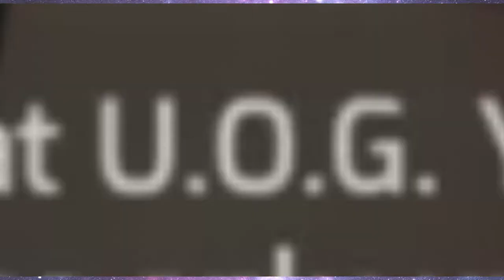Smac Talk Episode 4: Sam and Mac: Waifu Lords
Sam has 87 hours in Huniepop no caption I put here could be funnier than that

Lie, Computer, Sublime's self titled first album Sublime